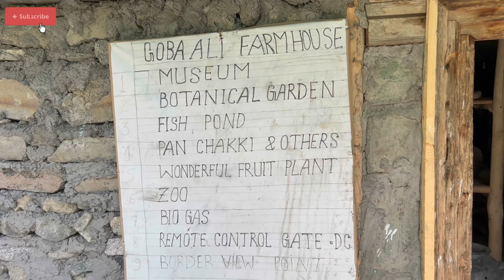Turtuk || Goba Ali || lhamo in Ladakh || Vlogger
Goba Ali a resident of Thang valley, which is the last village of India.  He was separated from his parents in 1971  when he was five years old. He grew up as an orphan in Thang , though his parents lived in Fraono, a village about a kilometre from Thang but across the LOC. He was brought up by Indian Army regiments based at Thang. In 2014, he got an opportunity to see his parents which was very emotional and exciting moments for him.